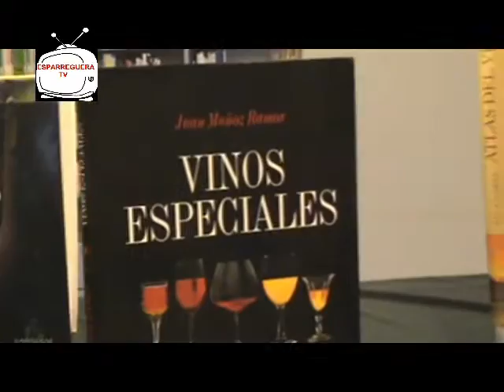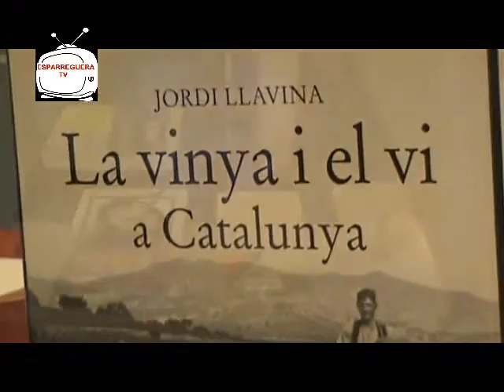ESPARREGUERA TV. Oberta l'exposició Especial Biblioteca D.O.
"Especial Biblioteca DO"
Exposició "Especial Biblioteca Denominació d'Origen".
Sala d'Adult de la Biblioteca Municipal l'Ateneu d'Esparreguera.

Del dimecres 02 al dimecres 30 de novembre de 2016.